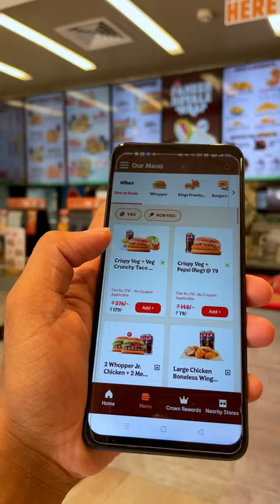Spent A Whole Day In Burger King 😍❤️